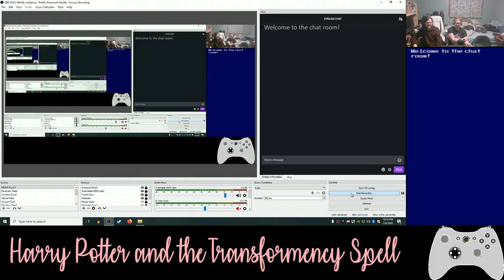Basement Quality DateNight2020 - Harry Potter and the Transformency Spell (Part 2/2)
Pat and Nathan have a robot read

They only hate eachother because they love eachother